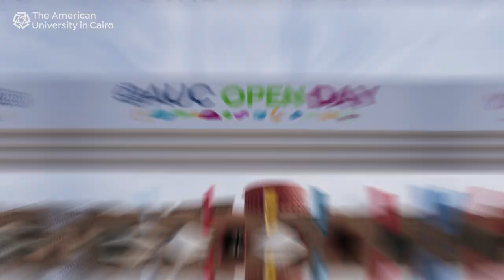AUC Open Day 2023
AUC’s second on-campus Open Day was a great success! Prospective students and parents from more than 50 high schools explored our academic programs at the majors fair, toured our state of-the-art campus, heard from alumni and faculty, and attended an orientation session to discover all that is AUC and the liberal arts education.